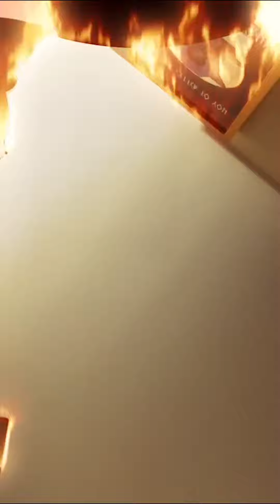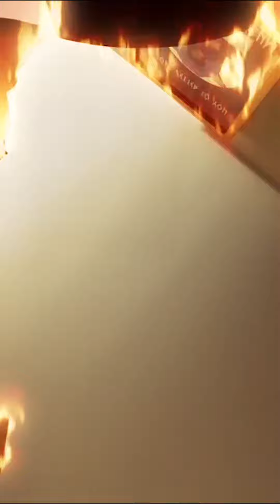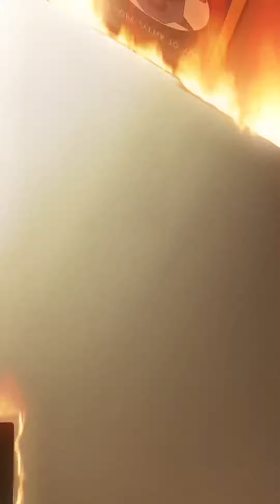DP Beats [DP ON THE BEAT] Cook Up 2022/08/04 #24